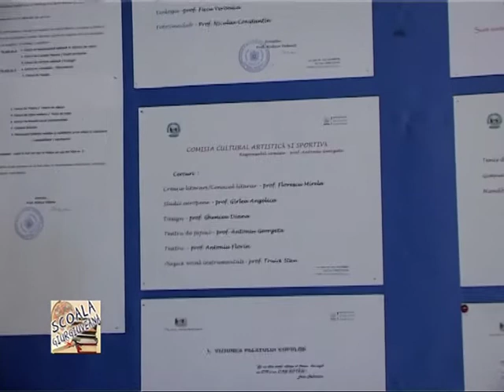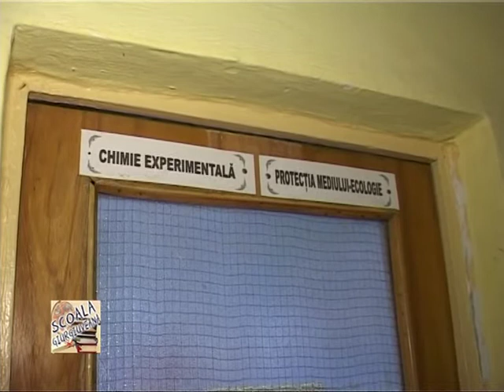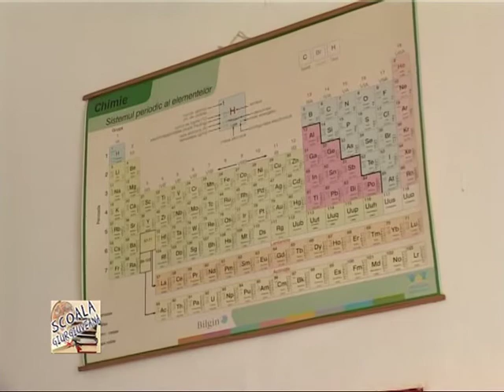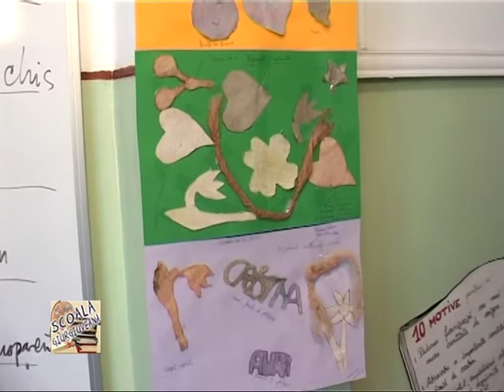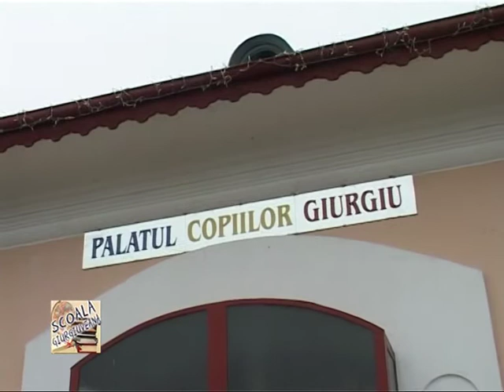Şcoala giurgiuveană (11 martie 2014)